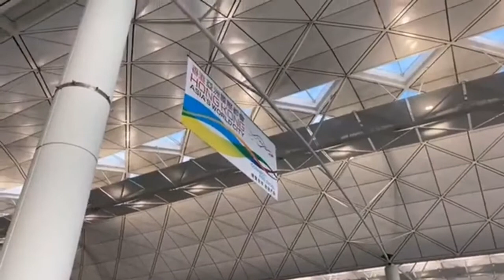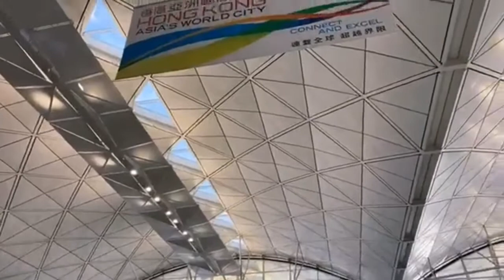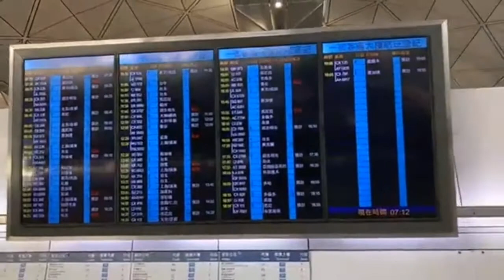HongKong Airport (Pandemic day)